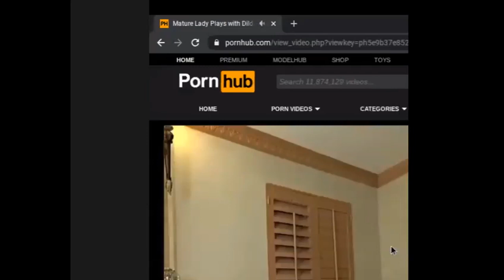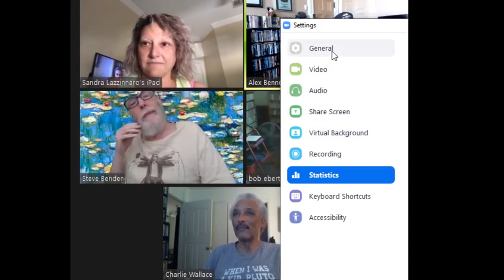A Zoom Test from a live program on Facebook (fixed)